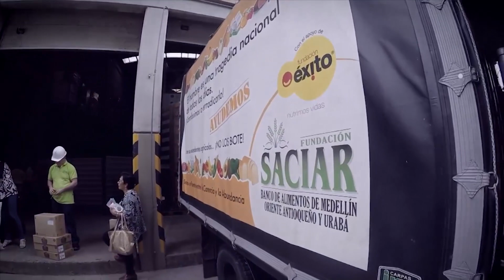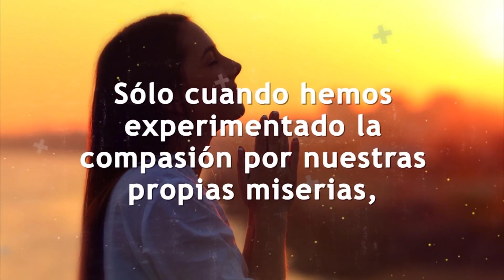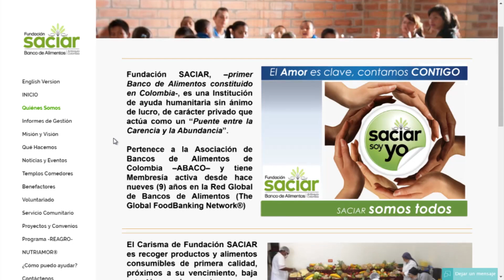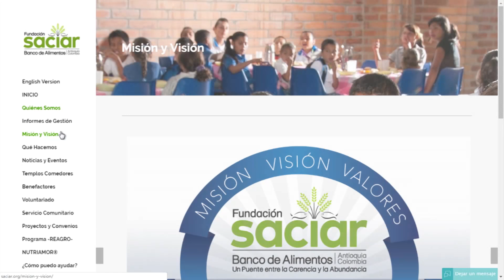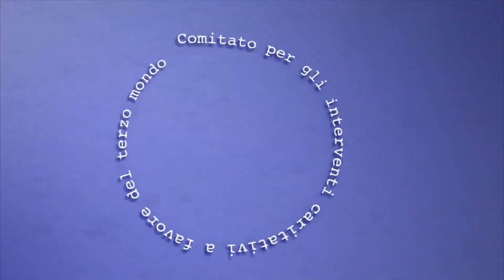Saciar 🔥 Al Calor Del Fuego - Tele VID